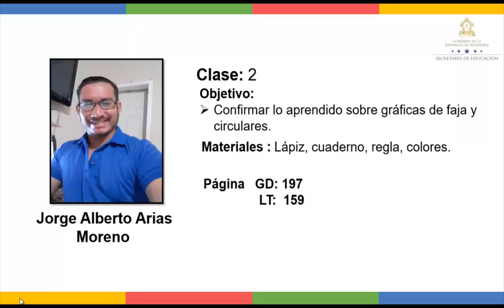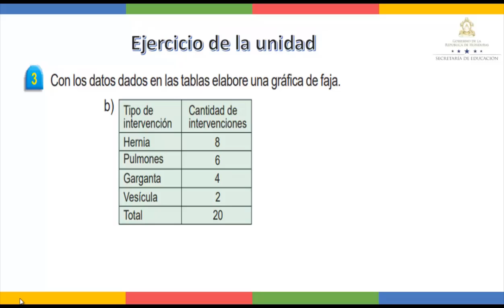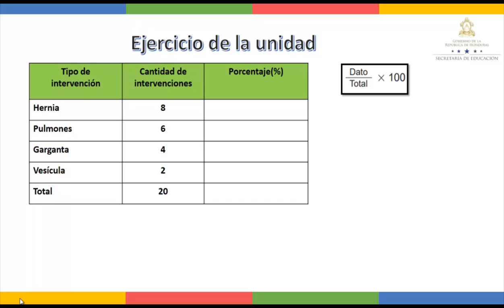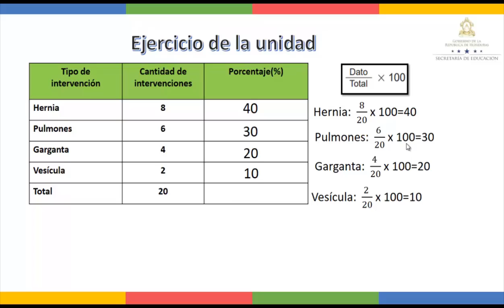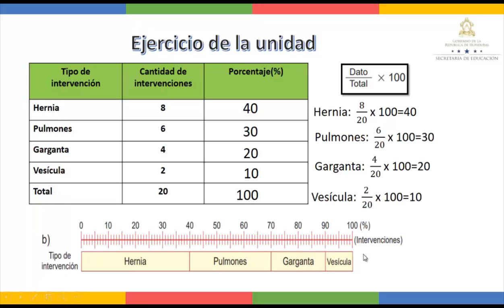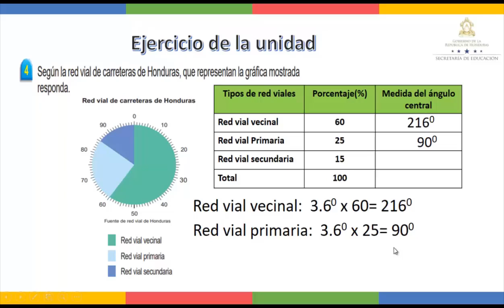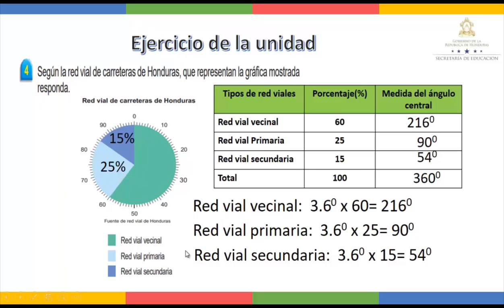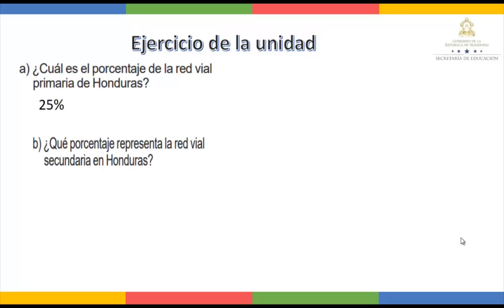Ejercicios de gráficos clase 2 - Séptimo Grado - Matemáticas